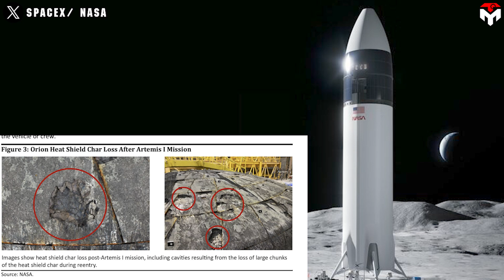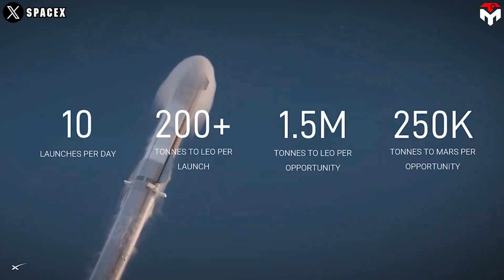Elon Musk just revealed SpaceX's Wild Plan to Catch Starship Booster!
(Intro) 0:00
(The goal of catching Starship this year) 0:22
(Upgrades on the hardware) 1:25
(How will Mechazilla catch Booster?) 4:29
(Conclusion) 6:48
(outro) 8:21
1) SOURCES OF THUMBNAIL
2) SOURCES OF IMAGES AND VIDEOS
Josh Lowe
How will the landing process with the Mechazilla Arm work?
This is a question that the space community has asked as Elon Musk sets a goal to catch a Super Heavy Booster for the first time this year.
To respond, SpaceX’s CEO just revealed SpaceX's Wild Plans to Catch Starship Booster!
Last year, the space community asked the question about what year would we see Mechazilla catch a Super Heavy Booster for the first time.
A prediction was given: SpaceX will attempt in 2024 and succeed in 2025. Meanwhile, the others doubted that there was no chance they'd risk the launch infrastructure next year with the tight Artemis timeline. They meant Starship was not yet reliable enough for the real landing on OLIT.
However, currently, everything has changed. Artemis 3 has slipped to 2026 partly due to the persistent issue on the Orion heat shield. And now, it is even facing the risk of further delay if Nasa has not yet to fix its own problem.
This to some extent is a good thing for the SpaceX team as they will feel more comfortable in preparation for Starship's next flight tests. Thus, Elon Musk intends to land Starship in a controlled way on the ocean with the virtual tower first. If successful, this will pave the way for the actual Booster catch of the Mechazilla system in Flight 5.